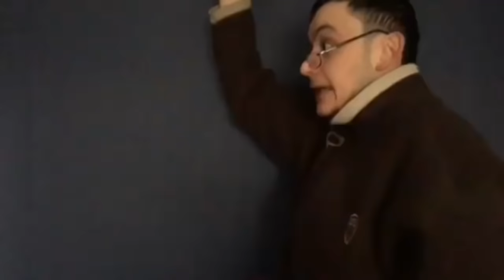1 UUR LANGE IZZLE COMPILATIE!!